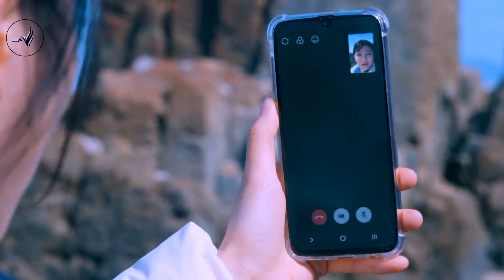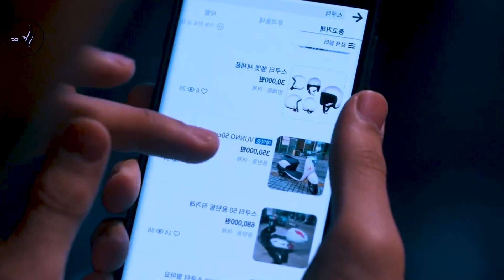Revenge For Her Twin Brother (Revenge Of Others EP 1-2)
High school shooting athlete learns that her twin brother has died, she transfers to his school to investigate what has been deemed as a suicide.